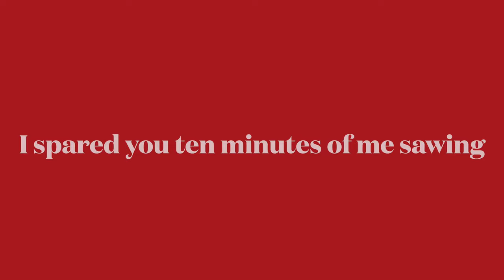We LOVE living in France and 'A Place in the Sun' found it for us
Living in France is amazing and we love it.  but don't be fooled, because for children it can be scary and frustrating, especially if they do not know the language or culture. This vlog explains why...

Plus, I answer lots of your questions

We found our dream house in France with the help of channel 4's TV show A Place in the sun, but sometimes life can be really hard.

Slowly but surely, we are making it our dream home, by covering the attic into a 4th bedroom and an office. And we are also extending our bathroom to have a beautiful walk in shower.

People who watch our videos are interested in the following topics

House renovations,
Retired in France,
Living off grid,
Rural life,
Rural living,
French countryside living,
Attic conversion,
loft conversion,
converting a loft,
converting an attic,
Emigrating to France,
Family reunions,
day to day living in France,
self sufficient,
self sufficient living in France,
Off grid living,
A Place in the sun filming,
how to live mortgage free,
how to live debt free,
Why live in France,
stud wall,
DIY,
ceiling joists,
vegetable patch,
sustainable living,